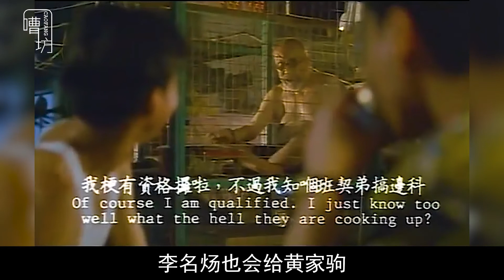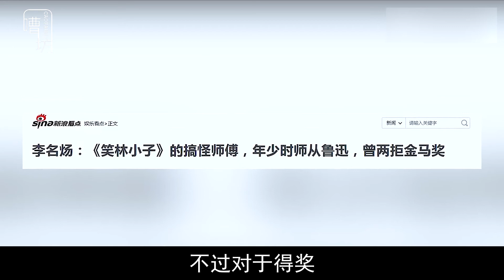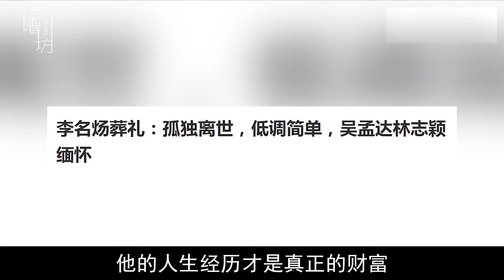资产曾超李嘉诚，70岁才入娱乐圈，乌龙院方丈这一生并不简单 | 嘈坊人物志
你是否见过一个人，身上可以被同时贴上“曾国藩后人、首届奥运队员、政要之师、玩具大亨、富过李嘉诚”等煊赫无比的标签？而他又能在70岁以后进入娱乐圈，演戏掌掴陈冲，与黄家驹同住笼屋。这个“一生的人生阅历，超过旁人五生”的传奇人物，就是两获金马奖，却弃奖不领的香港10大演艺名人之一——李名炀。